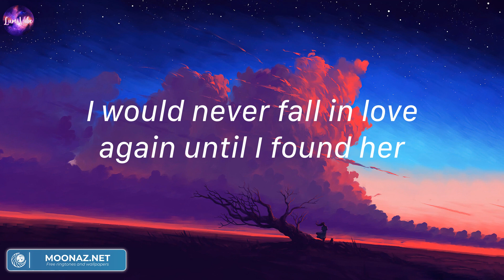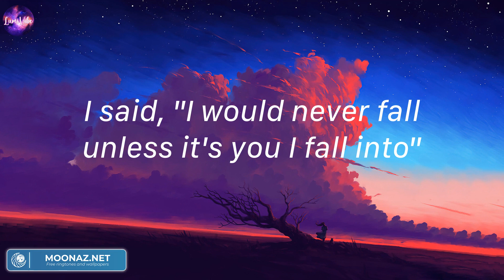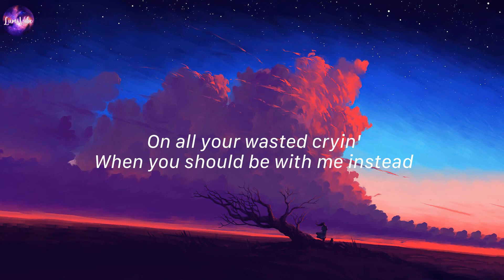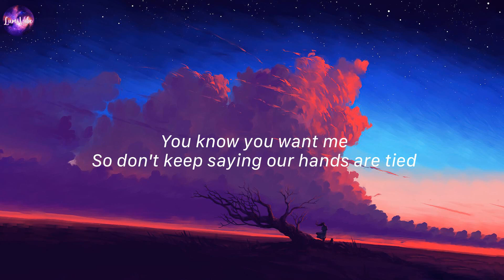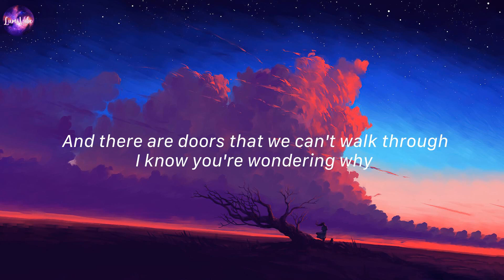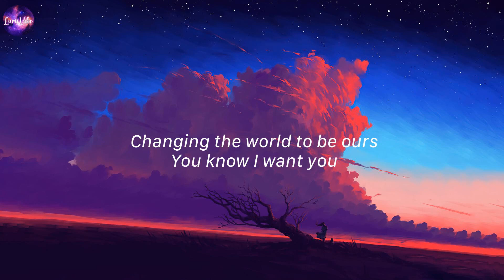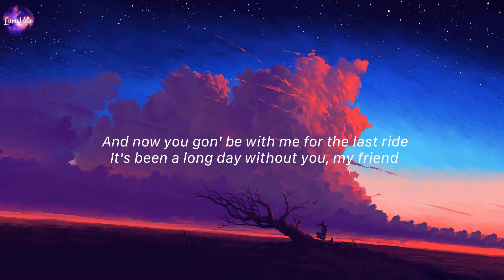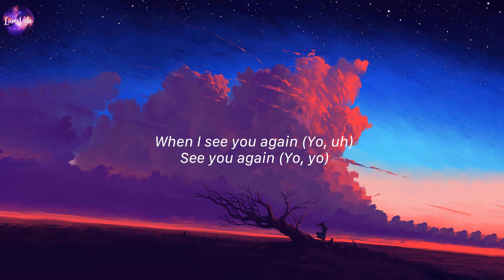Until I Found You, Stephen Sanchez (Lyrics) | Treat You Better, Shawn Mendes,...